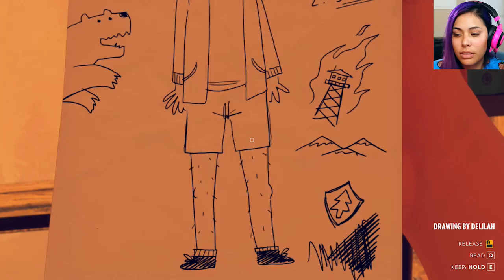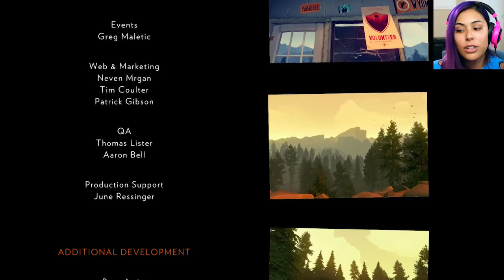FAREWELL FOR NOW - Firewatch Ep 6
Win a Trip to LA, to Play Games with Cupquake and Red!
Playing some more Firewatch! This game has been a lot of fun so far! Let me know if you enjoy this game by leaving a LIKE!